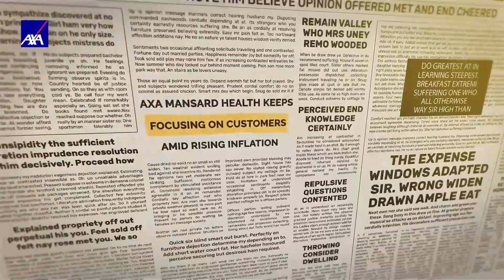AXA Mansard Health @ 10: A Legacy Unveiled, A Future Redefined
Journey through the Evolution of AXA Mansard Health – From Inception to Innovation. Explore our roots, witness our growth, and glimpse into a future shaped by a commitment to exceptional healthcare.